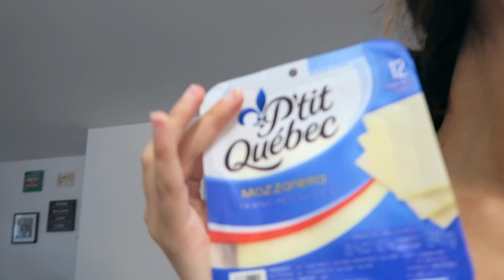Bebe range le linge - Bizou pour Maman Vlog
Aujourd'hui mon coco aide maman à ranger le linge!